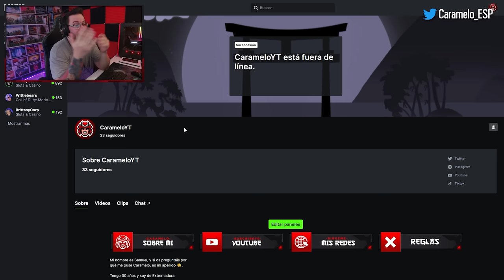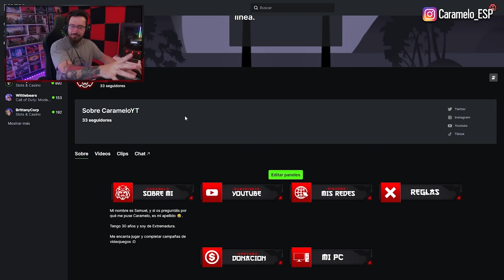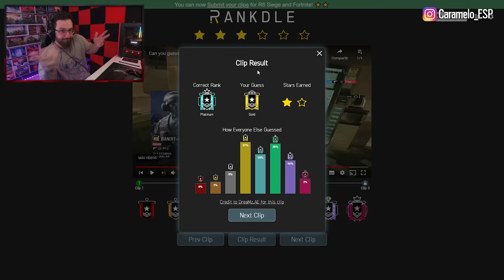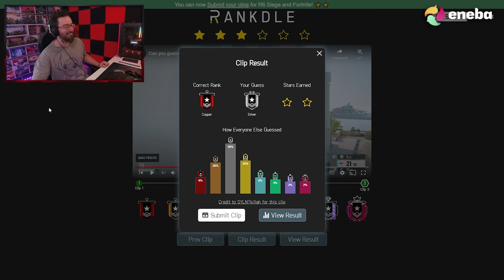ADIVINA el RANGO de ESTOS JUGADORES de R6 #2 | Caramelo Rainbow Six Siege Gameplay Español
✅ ADIVINA el RANGO de ESTOS JUGADORES de R6 en este Gameplay de Rainbow Six Siege español en Dread Factor del año 8 de R6.